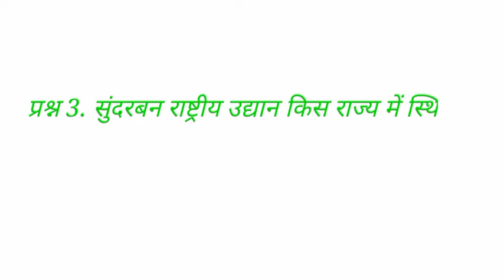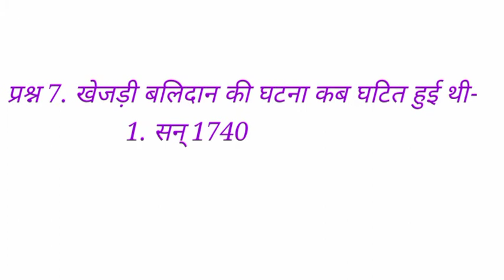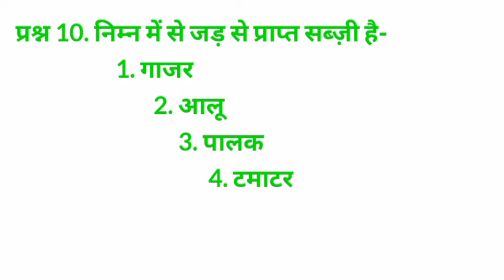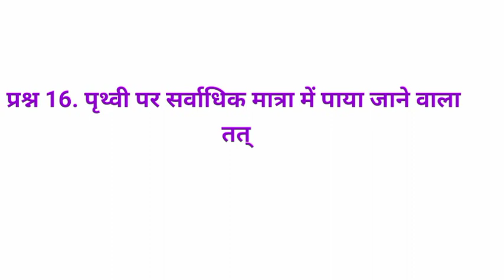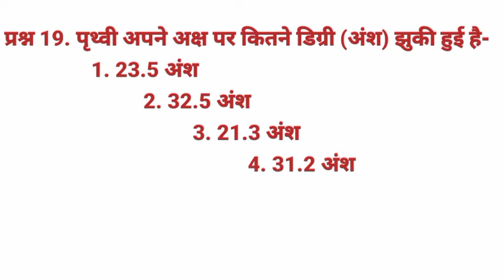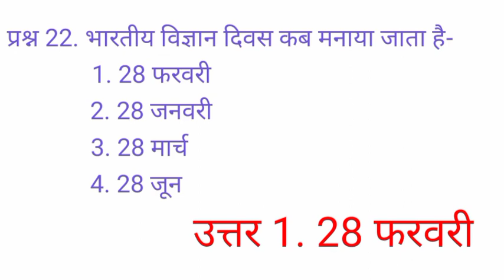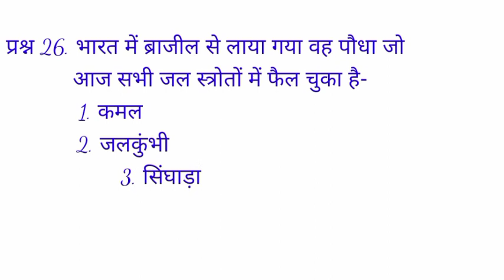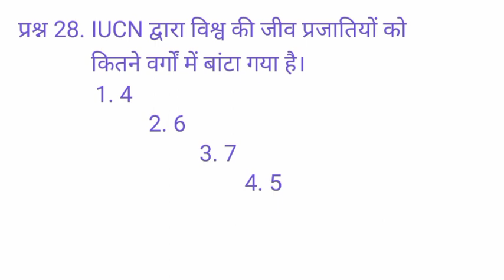Class-10-Science-MultipleChoiceQuestion#DhruvAcademyJaipur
Multiple selective questions for class 10 which are also very important for other students.